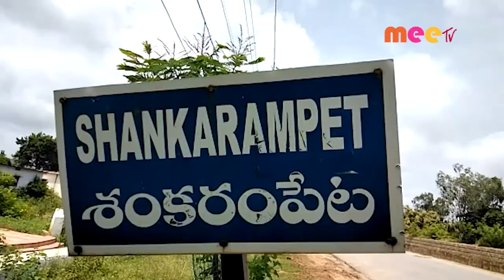సెల్ఫ్ లాక్ డౌన్ //21.04.2021//MEETV NEWS//